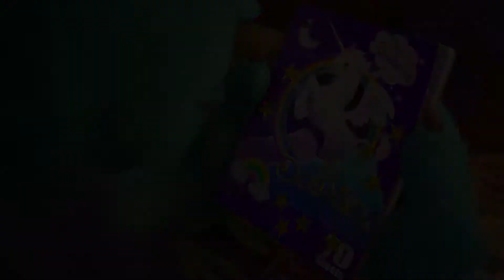Disney/Pixar: Monsters University - Terri, Terry and Art film clip (HD)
Released in the US on June 21, 2013.

to play quality free online games.